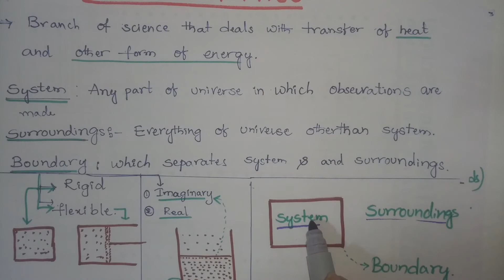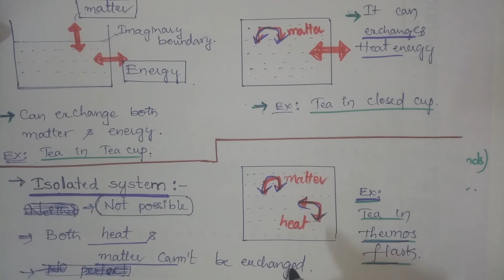Thermodynamics in telugu (1).System , surroundings,boundary and types of system.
System, surroundings ,boundary and types of system.